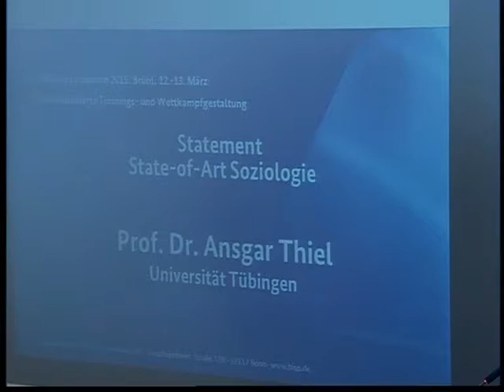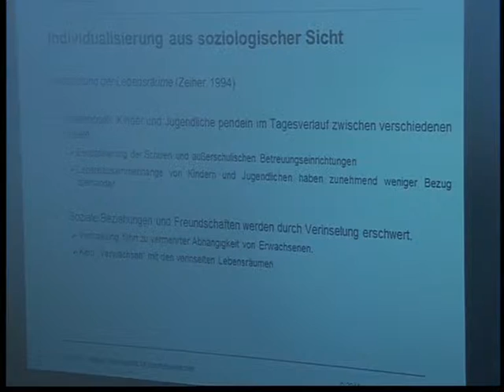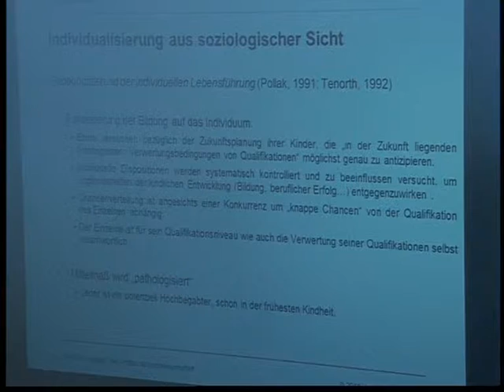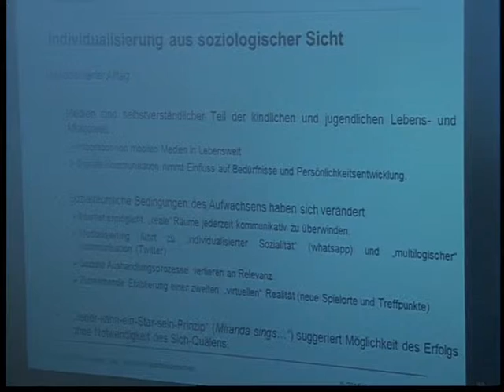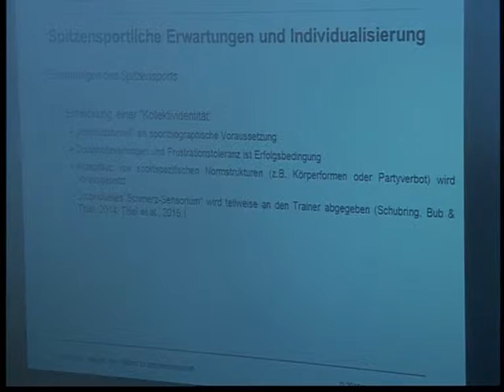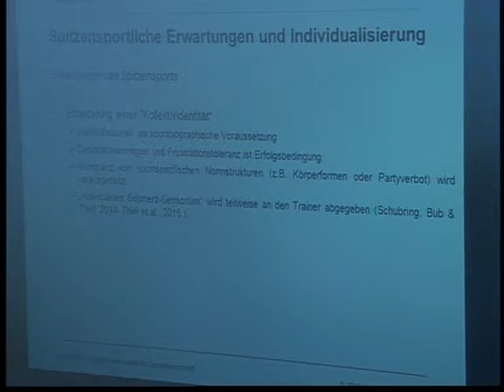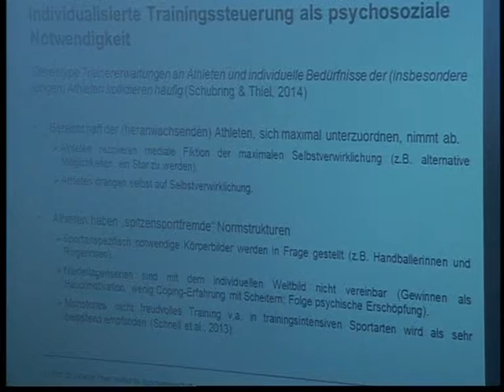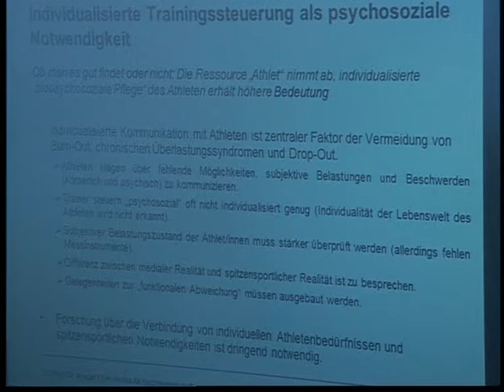State of the Art Soziologie - BISp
Prof. Dr. Ansgar Thiel (Universität Tübingen) eröffnet mit seinem Statement „State of the Art Soziologie“ den zweiten Veranstaltungstag.

Bereits zum fünften Mal führte das Bundesinstitut für Sportwissenschaft (BISp) in der Veranstaltungsreihe „Theorie trifft Praxis“ ein Symposium durch. Die Veranstaltung am 12. und 13. März 2015 in Brühl in der Hochschule des Bundes hatte die „Individualisierte Trainings- und Wettkampfgestaltung“ zum Thema.